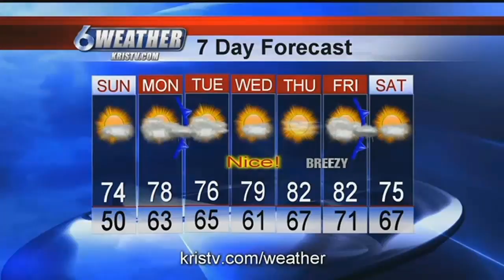A chilly night ahead